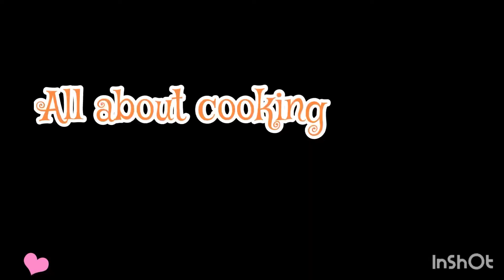Resep masakan khas aceh eungkot suree pue aweuh | tumis ikan ketumbar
Di Channel Aku ini..Aku mau membahas kuliner yang ada di Kota Banda Aceh, tempat Wisata yang unik dan viral, Resep resep makanan dan minuman dan masih banyak lagi..so jangan lewat kan video video aku ya..